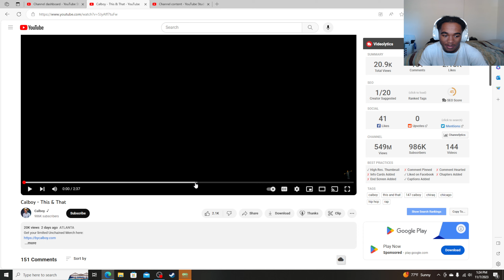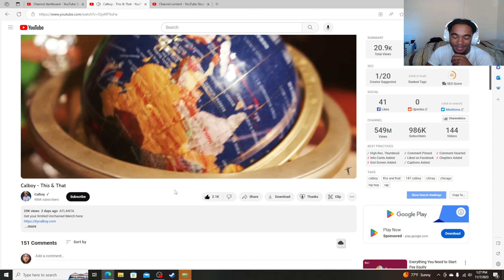UNDERRATED!! Calboy - This & That REACTION!!!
Calboy - This & That REACTION...